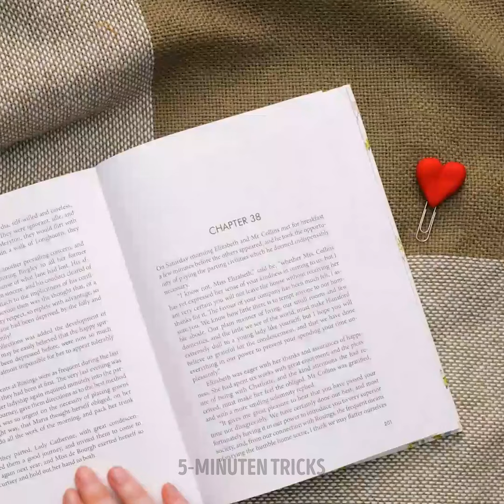Schmuckhandwerk Mit Harz, Ton Und 3D-Stift